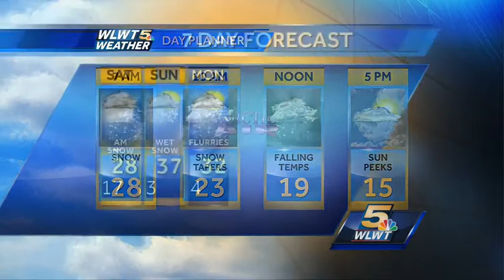Snow Arrives With Pipe Burtsing Cold Next Week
Snow and blowing snow will arrive overnight with record cold likely next week.